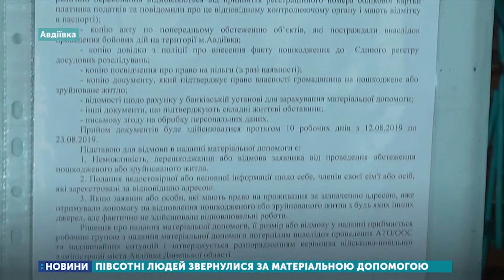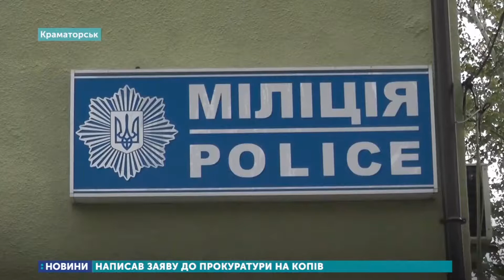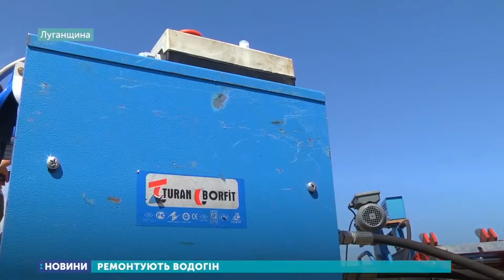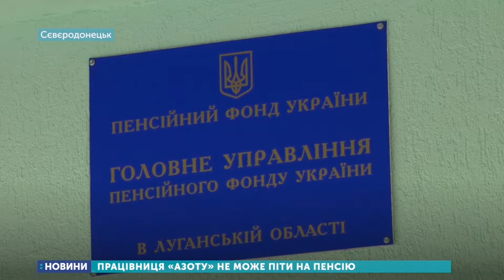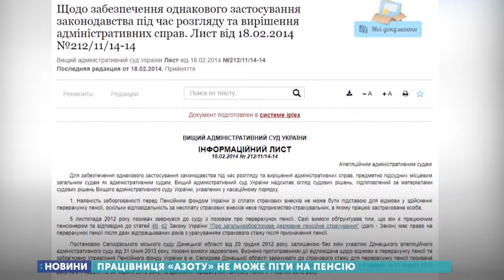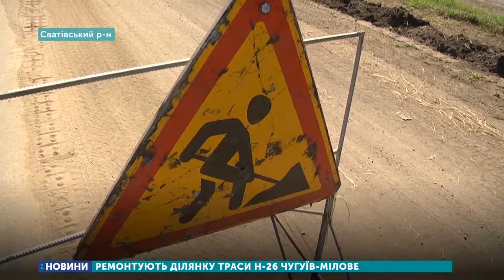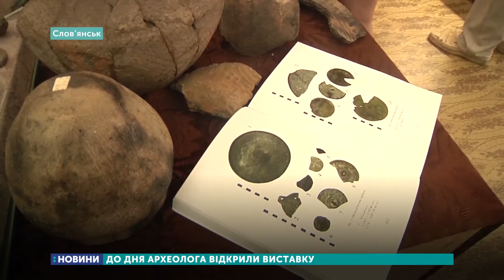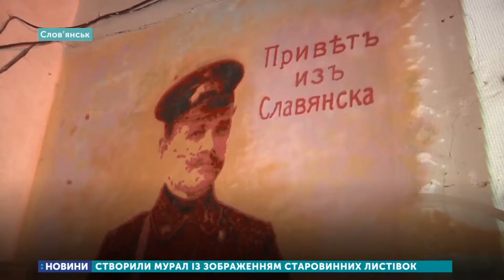15.08.2019. Новини. 20:30